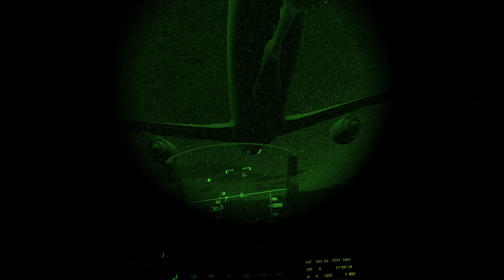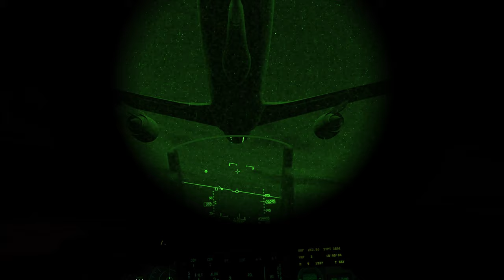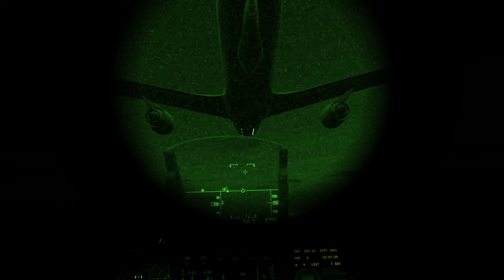F-16 Night A2A refueling practice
1st attempt at this.